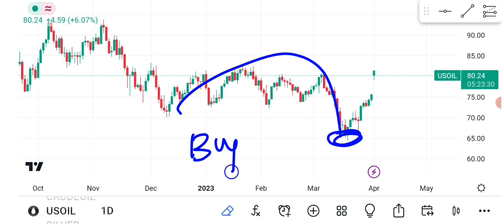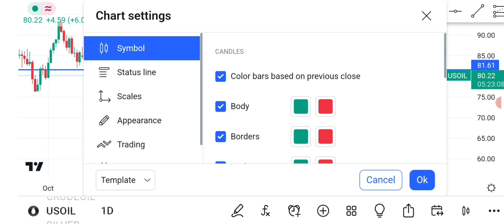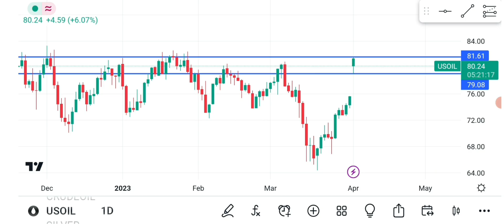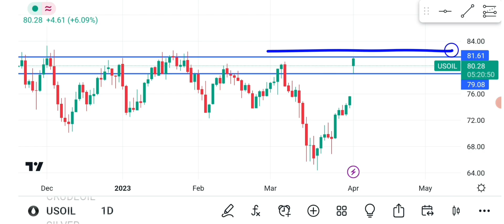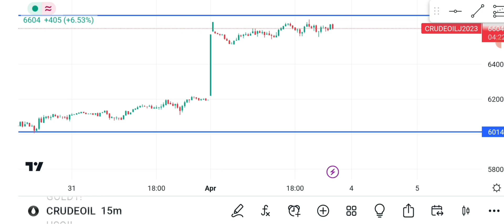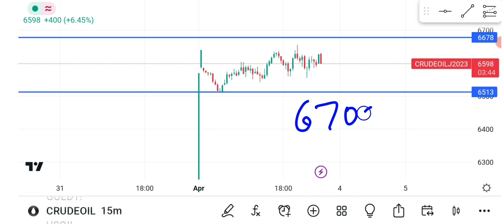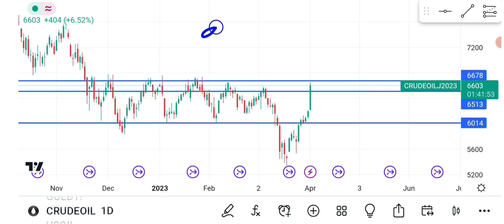Crudeoil mcx Technical Analysis!Crudeoil Trading strategy!XTIUSD Analysis!Crudeoil Forecast!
STOCK MARKET CHARCHA SUPPORT NUMBER
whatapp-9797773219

future trading
fxempire

buy gold
gold prices
today gold rate
gold forecast
gold price analysis
gold news

silver stacking
silver squeeze
Silver technology
silver etf vs physical
silver etfs

silverbees
bankbees etf
Commodity market
stock market basic for beginner
equity market
option market
Best Stock Investment 2023
best stocks 2023
best stock market analysis
gold vs silver anysis
gold ke bhav 2023
best price to buy gold silver 2023
Crudeoil Mcx Weekly Analysis!Crudeoil Mcx Price Prediction!Crudeoil vs Natural Gas!XTIUSD Analysis!
Silver mcx Technical Analysis
silver mic technical analysis
xagusd analysis
silver mini analysis
silver technical analysis
silver analysis.silver price prediction
silver price analysis.silver price forecast
silver price today.silver prices